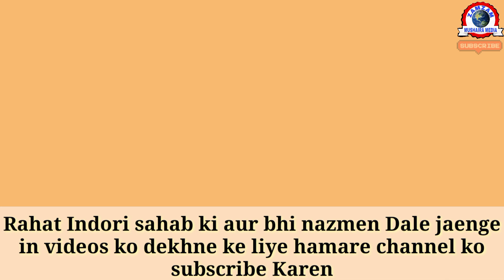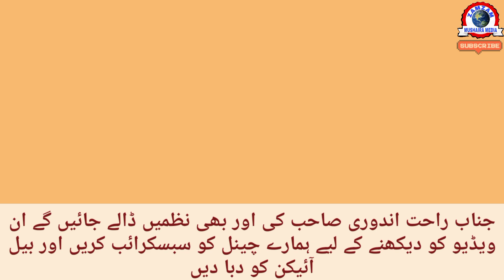Rahat Indori | Kon Adalat Mai Jaega | राहत इंदौरी | इंसाफ जालिमों की हिमायत में जाएगा 😥راحت اندوری😥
Rahat Indori Zabardast Nazm
Rahat Indori Ki Famous Nazm
Rahat Indori Ki Beautiful Nazm
Rahat Indori Ki Nayab Nazm
Voice By Firdos kausar
Insaf Zalimon ki Himayat Me Jaayega
Ye Haal Hai To Kon Adalat Me Jaayega